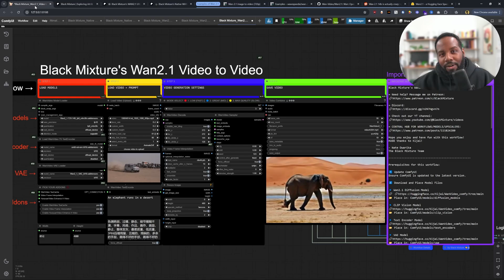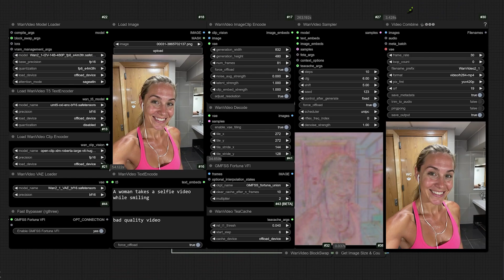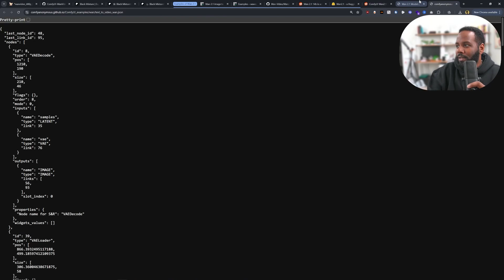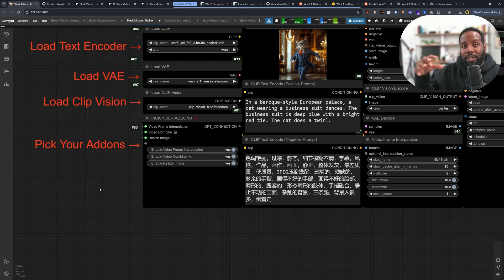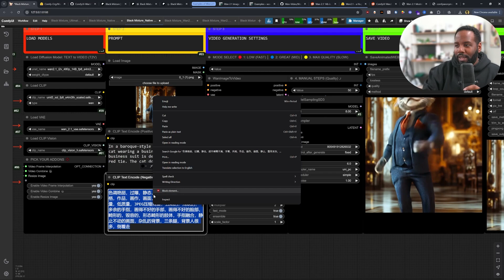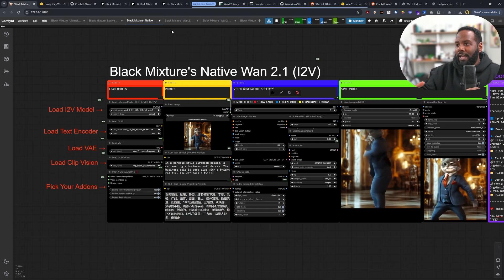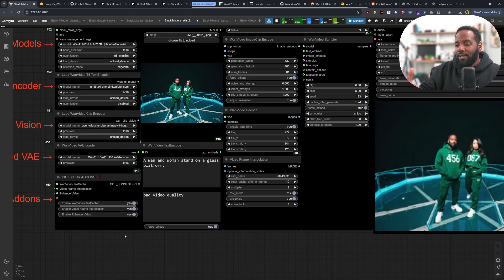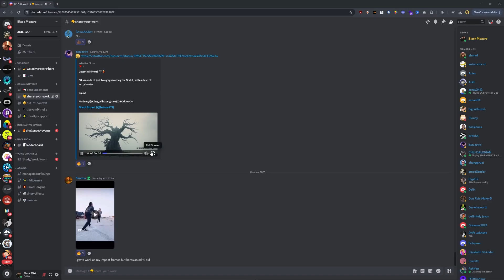100% FREE WAN 2.1 AI Video Generator │ Create Stunning Videos! (Image/Text to Video)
✨🎥 Join Our First Gen AI Cohort - Limited Spots, $200 off now ⤵
WAN 2.1 AI Video Generator is 100% FREE & Open Source! Watch before you install to learn how to run Wan 2.1 locally with Comfyui, with low VRAM GPUs, and what to expect!